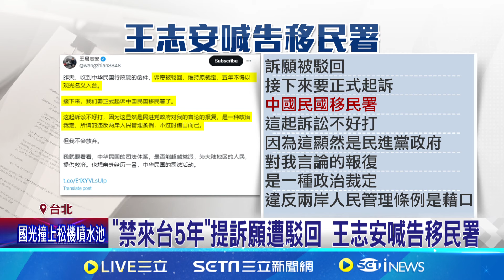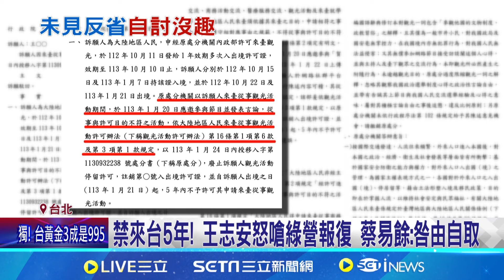"禁來台5年"提訴願遭駁回 王志安喊告移民署｜三立新聞網 SETN.com